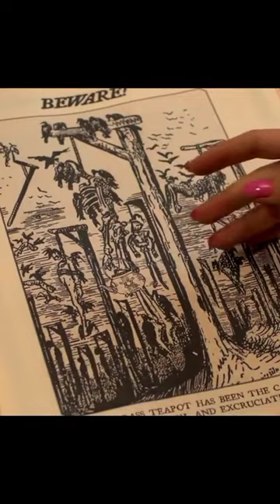A Magical Teapot Story !!😱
hollywood movie explained in hindi,movie explained
in hindi,explained in hindi,horror movie explained in hindi,movies explained in hindi,hollywood explain in hindi,hollywood movie in hindi/urdu, ending explained in hindi,explanation in hindi,movie insight